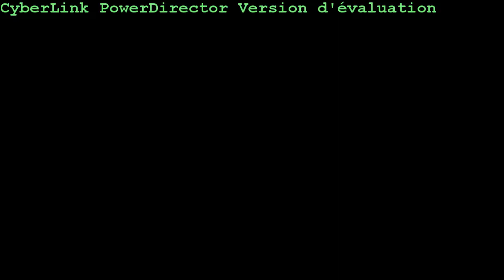Teaser [stop motion] Rando du 2 Octobre 2013 *Promo du mercredi 9*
Retour d'images Rando. Test.

Cyril_Chapel_Version_1